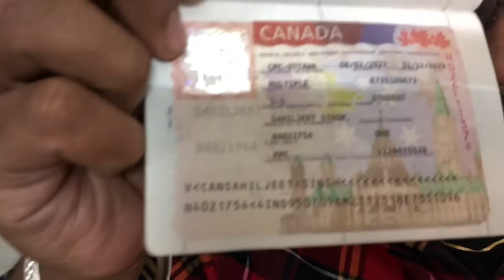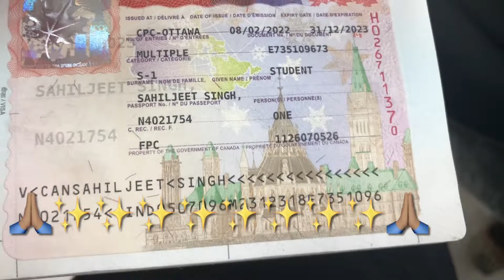I GOT CANADA 🇨🇦 VISA || Sahiljeet films